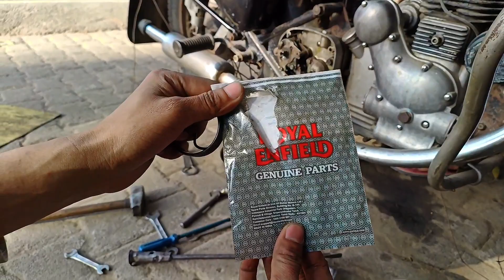Paaro ka restoration 🤩|| old model bullet restoration, bullet modification, old bullet modification.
Track: Fareoh - Under Water [NCS

Release]

.please Support 😘.